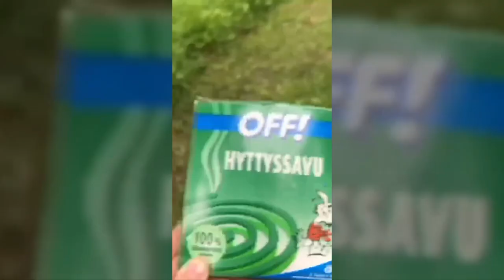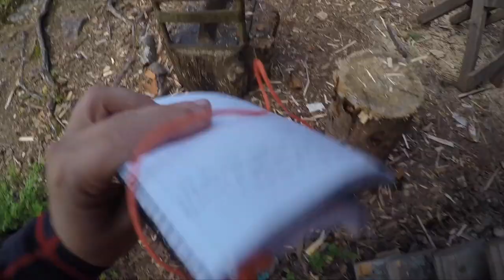Поездка в финский нац парк Линнансаари на острове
Поездка с ночевкой в финский национальный парк Линнансаари, который находится на острове. Зимой мы туда уже пытались дойти по льду.
Парк удобен для каякеров и тех, кому важен комфорт. Треккинг там так себе, но удобства, которых нет в других парках решают для многих. Все снаряжение можно взять в прокат на большой земле. Так же можно ночевать там в домиках, как сделали мы.